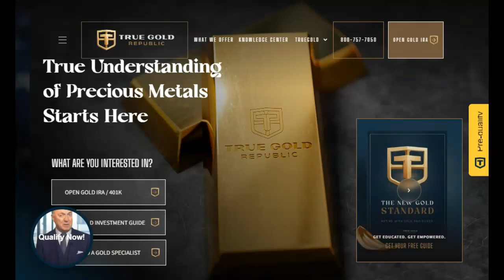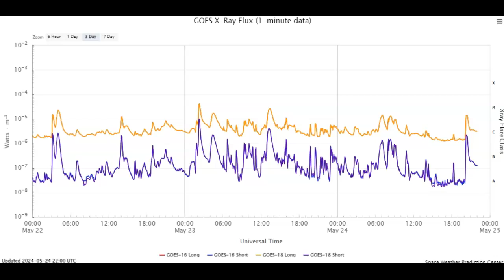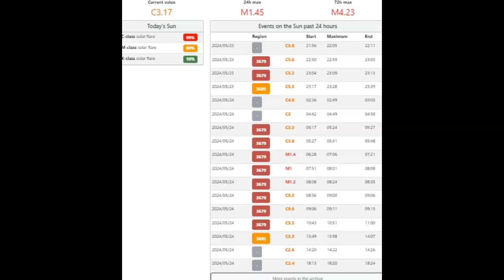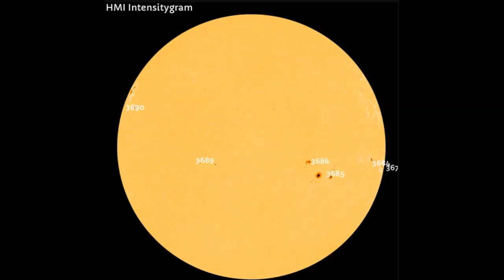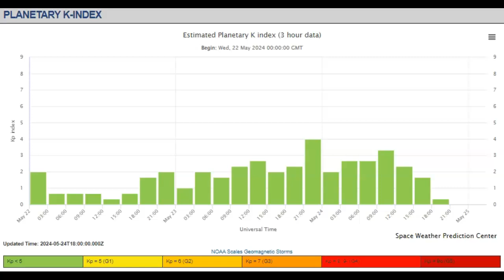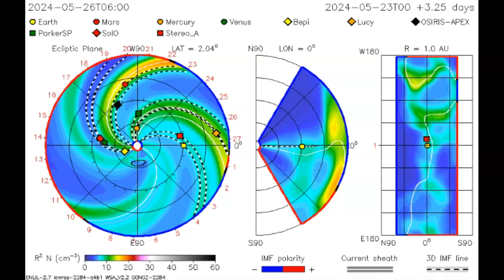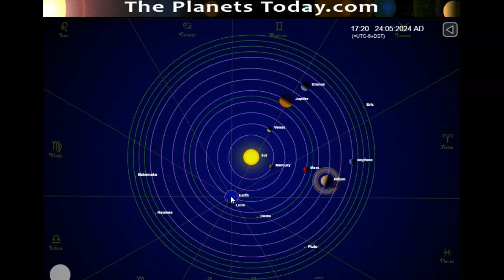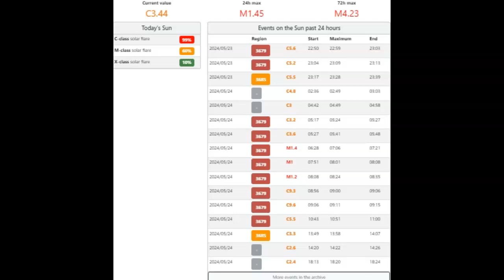Space Weather Update May 24th 2024!